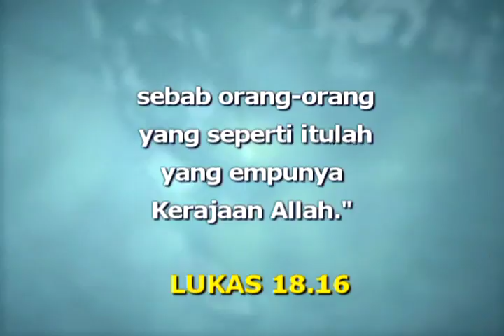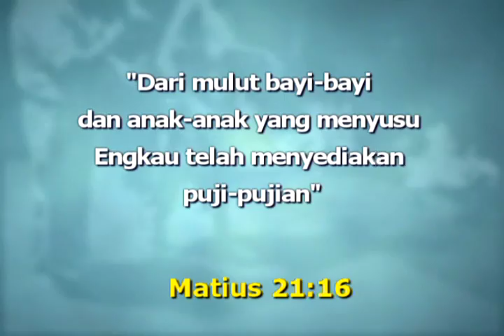Pahamilah apa yang dikatakan Yang Maha Tinggi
Allah yang benar dan satu-satunya berkata:”Aku Tuhanlah yang menyembuhkan engkau .”(keluaran 15:26). Pernyataan ini nyata dalam hidup mereka yang percaya pada kuasa yang mampu mengubah yang dimiliki-Nya untuk mengadakan perkara yang mustahil bagi manusia. Silakan nonton video mengenai Mujizat-mujizat Besar dan percayalah! Tuhan akan berkarya dalam hidup Anda.